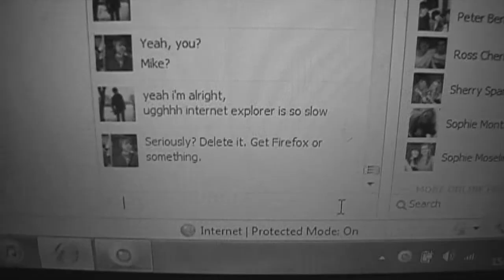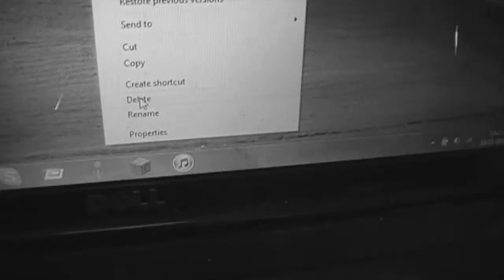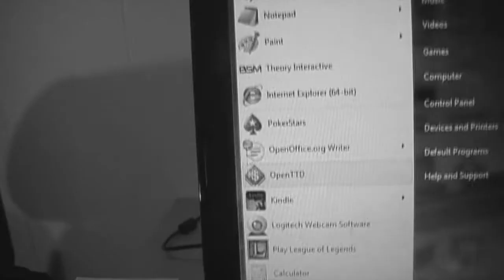Deleting the Internet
Internet explorer is crap.